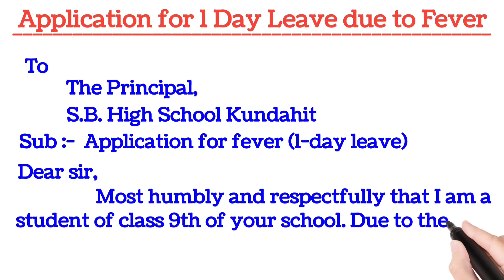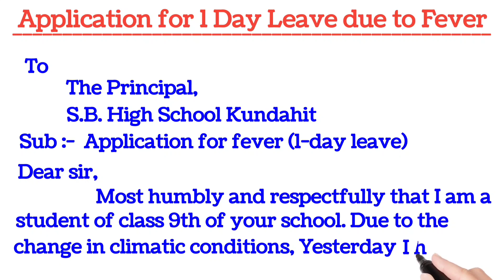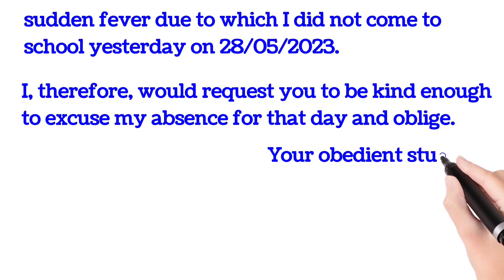principal ko application kaise likhe english mein || principal ko letter kaise likhe in english.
how to write an application in english,
headmaster ke pass application,
school application for sick leave,
application for fever,application for sick leave,application,
sick application,
leave application,
application writing,
applications format,
application kaise likhe,
application likhne ka tarika,
application kaise likha jata hai,
english
principal ko application kaise likhe english mein,
principal ko letter kaise likhe in english,
how to write an application to headmaster,
how to write an application to principal,
study stage,application likhne ka tarika,
application for sick leave,application,leave application,application kaise likhe,
how to write application,english for bank po,